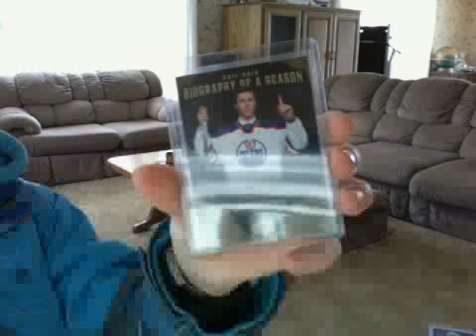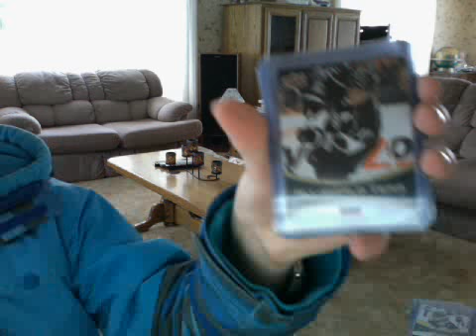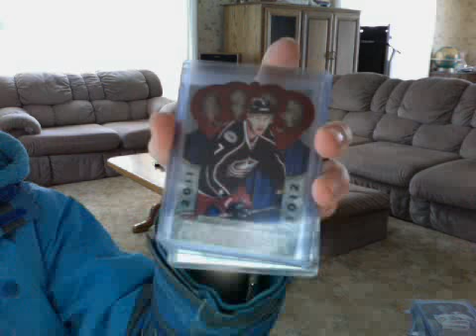for trade part2 (inserts)